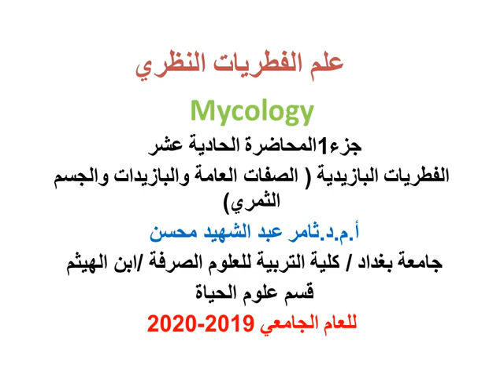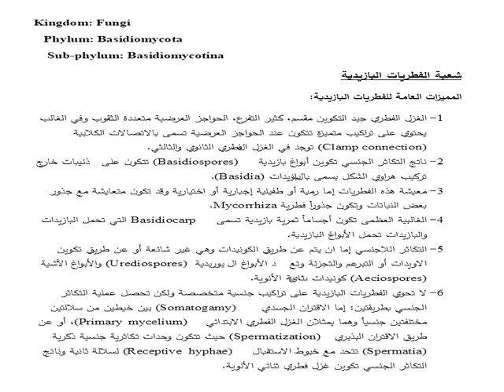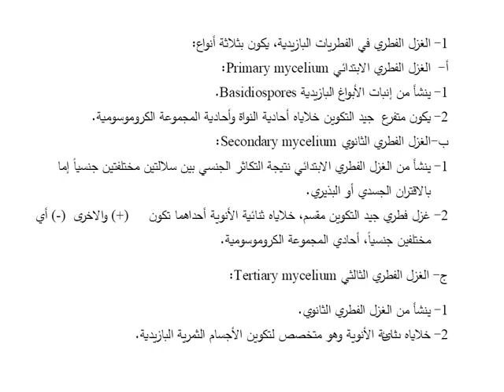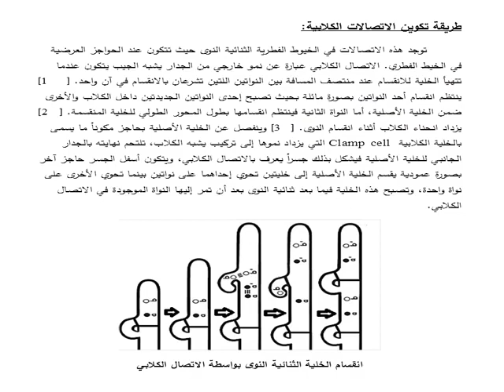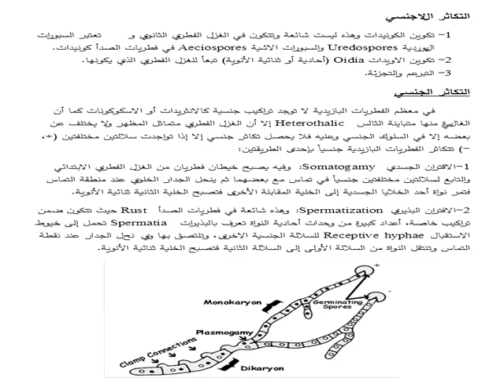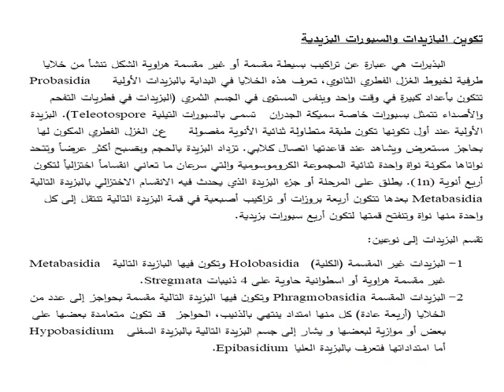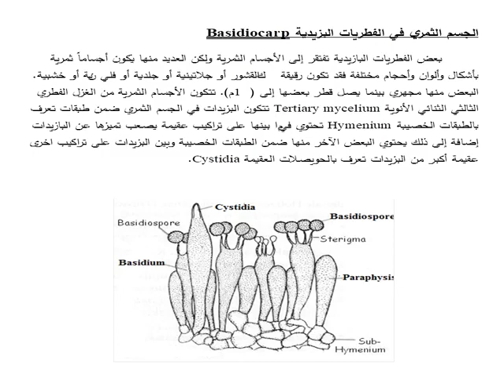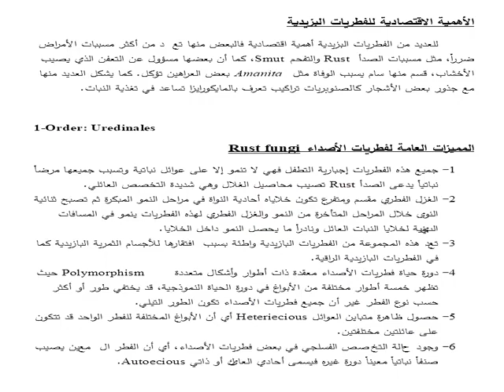11: الفطريات البازيدية ج2/1 - محاضرات علم الفطريات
قسم علوم الحياة - المرحلة الثالثة (د. ثامر عبد الشهيد )